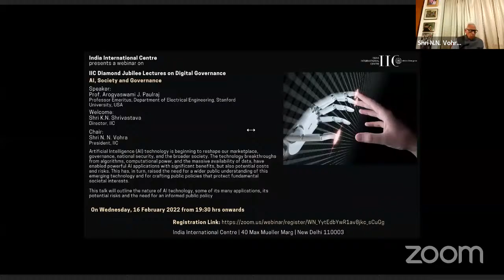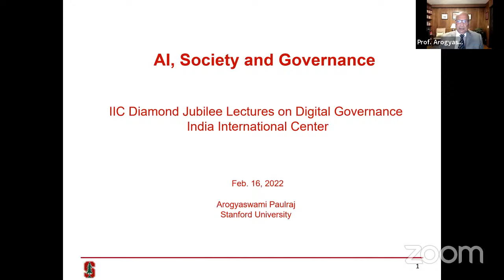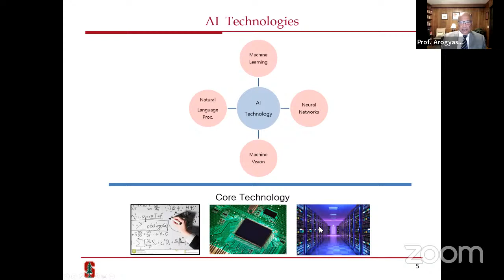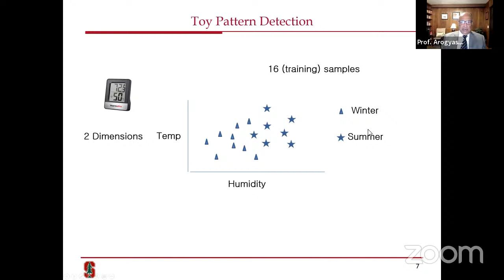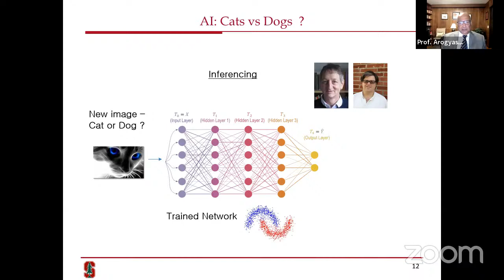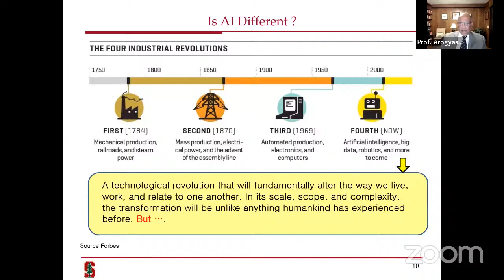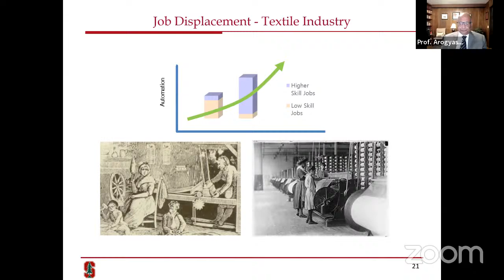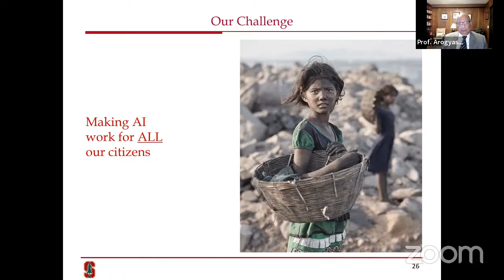IIC Diamond Jubilee Lectures on Digital Governance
AI, Society and Governance

Speaker: Prof. Arogyaswami J. Paulraj, Professor Emeritus, Department of Electrical Engineering, Stanford University, USA

Welcome: Shri K.N. Shrivastava, Director, IIC

Chair: Shri N. N. Vohra, President, IIC

Artificial Intelligence (AI) technology is beginning to reshape our marketplace, governance, national security, and the broader society. The technology breakthroughs from algorithms, computational power, and the massive availability of data, have enabled powerful AI applications with significant benefits, but also potential costs and risks. This has, in turn, raised the need for a wider public understanding of this emerging technology and for crafting public policies that protect fundamental societal interests.

This talk will outline the nature of AI technology, some of its many applications, its potential risks and the need for an informed public policy.